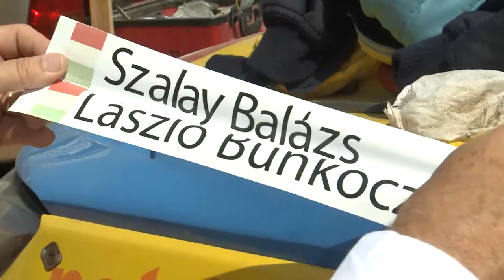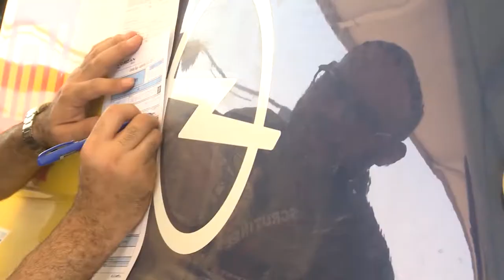Baja on Mars - Jordán Baja 2019 2.